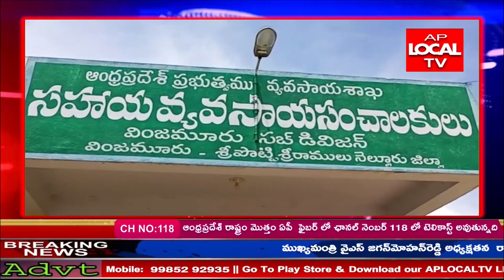రైతులు తమ పంటల సాగు పై పూర్తి అవగాహన కలిగి సాగు చేసుకోవాలని జె డి ఎ నెల్లూరు శివన్నారాయణ తెలియజేశారు